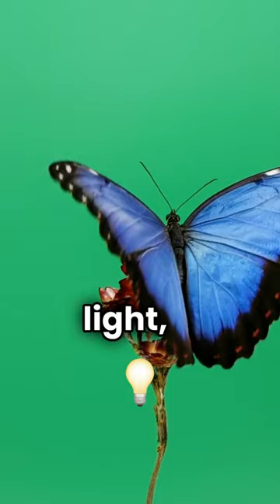Wings of Wonder: The Blue Morpho's Flight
🦋 Mesmerizing Beauty in Motion: The Blue Morpho Butterfly Short 🌿

Step into the enchanting world of the Blue Morpho Butterfly with our captivating short film, "Wings of Wonder: The Blue Morpho's Flight." Immerse yourself in the vibrant rainforest habitats where these magnificent creatures flutter gracefully, their iridescent wings shimmering in the dappled sunlight. From their breathtaking beauty to their vital role in ecosystem health, this video offers a glimpse into the magical realm of the Blue Morpho.

🎥 Highlights of the Short:

Witness the dazzling iridescence of the Blue Morpho's wings as they catch the light and create a spectacle of color.
Explore the fascinating life cycle of these butterflies, from caterpillar to chrysalis to their emergence as stunning adults.
Discover the intricate relationship between Blue Morphos and their rainforest habitats, where they play a crucial role in pollination and ecological balance.
Learn about the unique behaviors and adaptations that make the Blue Morpho one of the most iconic butterflies in the world.
🌺 About the Video:
"Wings of Wonder: The Blue Morpho's Flight" invites you to marvel at the beauty and wonder of these remarkable butterflies. Whether you're a butterfly enthusiast, a nature lover, or simply seeking a moment of tranquility in nature's embrace, this short film promises an enchanting journey into the heart of the rainforest.

🌟 Connect with Nature Lovers:
Calling all butterfly aficionados, conservationists, and admirers of biodiversity! Share your admiration, experiences, or questions about the Blue Morpho in the comments below. Let's celebrate the splendor of nature's delicate winged wonders together.

Join us as we soar alongside the Blue Morpho Butterfly and experience the magic of its iridescent flight!